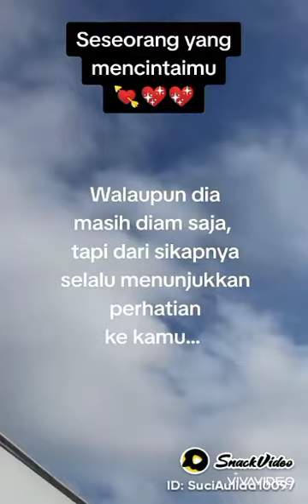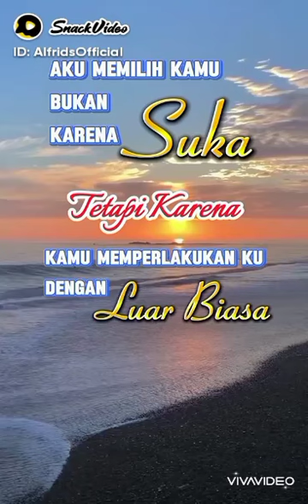Lobo 🎵 DREAM.LOVER ♥️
dreamlover#baratjadul#viral @lietekhanhan1882